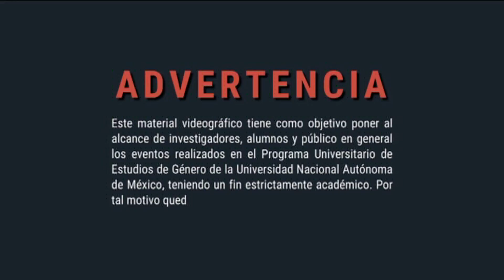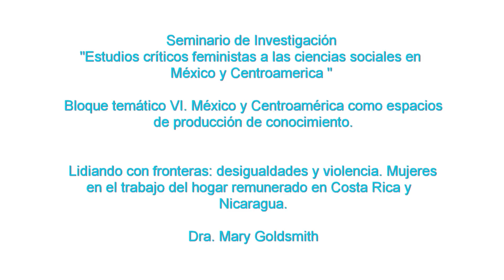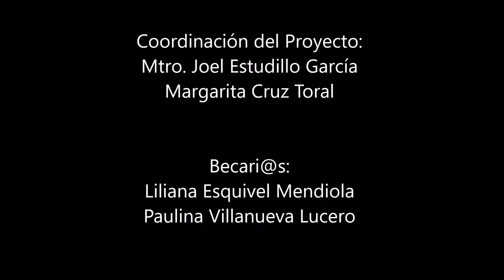Seminario de Crítica Feminista en México y Centroamérica. Dra. Mary Goldsmith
Estudios Críticos Feministas a las Ciencias Sociales en México y Centroamérica.
Coordinadora: Dra. Marisa Ruiz Trejo

Lidiando con fronteras: desigualdades y violencia. Mujeres en el trabajo del hogar remunerado en Costa Rica y Nicaragua.
Dra. Mary Goldsmith

18 de Noviembre de 2016

En esta sesión contamos con la presencia de la Dra. Mary Goldsmith quien nos presenta un estudio acerca de las mujeres que se dedican al trabajo del hogar remunerado en las fronteras de Costa Rica y Nicaragua. Hace una comparación de las actividades y condiciones laborales de las mujeres que se dedican al trabajo del hogar remunerado en ambos países.Además de la explicación del tema, la Dra. Mary Goldsmith presenta algunos testimonios de mujeres trabajadoras del hogar.